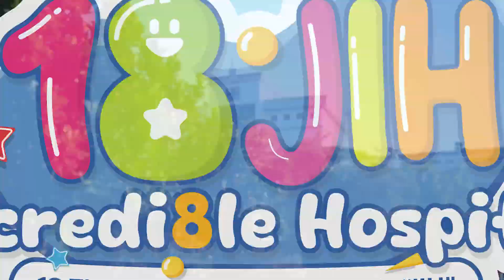Poundfit Merdeka Rumah Sakit JIH Bersama Pound Pro Muchlis | ROAD TO MILAD KE-18 RUMAH SAKIT JIH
Keseruan Poundfit Merdeka Bersama Pound Pro Muchlis ! 💥

Dalam rangka memperingati Hari Kemerdekaan ke-79 dan Road to Milad 18th Rumah Sakit JIH, Rumah Sakit JIH mengadakan acara Poundfit Merdeka pada 18 Agustus kemarin. Acara ini sukses dihadiri oleh 100 peserta yang penuh semangat! 💪

Tidak hanya berolahraga, acara ini juga dimeriahkan dengan Health Talk mengenai kesehatan paru-paru oleh dr. Addinul Huda Sp.P, Dokter Spesialis Paru di Rumah Sakit JIH, yang memberikan edukasi penting untuk menjaga kesehatan paru-paru kita. 🫁

Terima kasih kepada para sponsor Wardah Beauty Jogja , Kalbe, Entrasol, dan Biodef Jogja yang telah mendukung acara ini. Para peserta juga mendapatkan kesempatan memenangkan banyak doorprize, merchandise menarik, dan injeksi Kalmeco dari Kalbe!

Bagaimana keseruan acaranya? Yuk, simak video di atas ya, SahabatJIH ! 😍